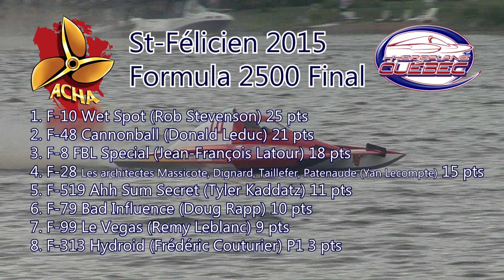HRL 2015 - St-Félicien F2500 Final